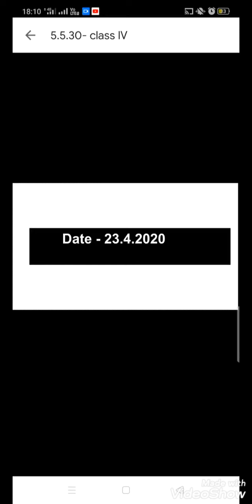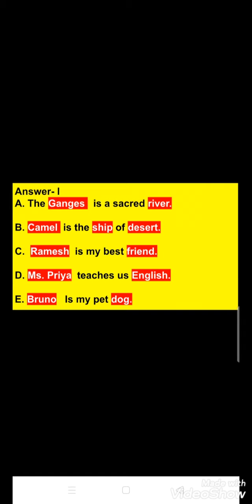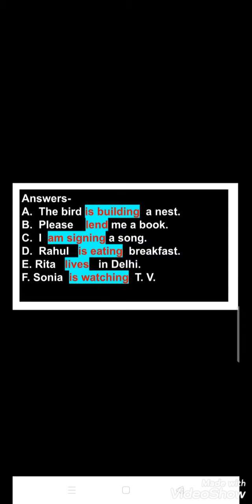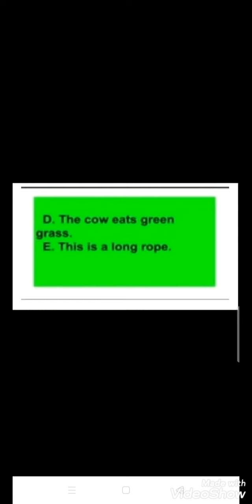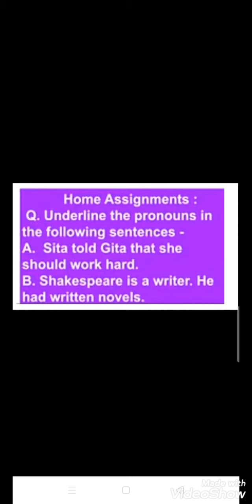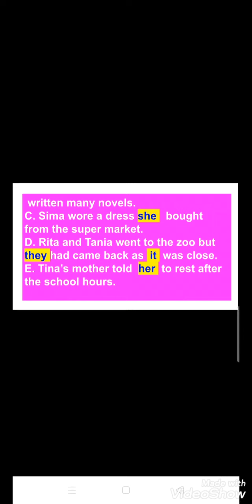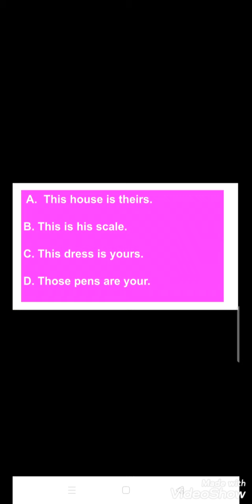Class IV - solutions to home assignments.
Answers of home assignments ( day 4 - 10 ).